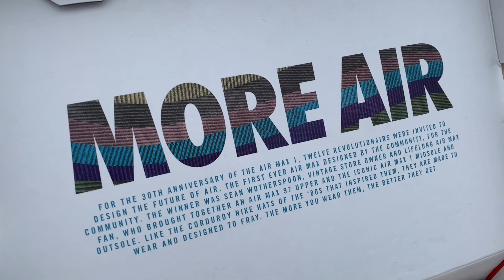4K VIDEO | NIKE AIRMAX 1/97 SEAN WOTHERSPOON | REVIEW SNEAKERS INDONESIA + ON FEET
Airmax 1/97 SEAN WOTHERSPOON merupakan salah satu sepatu terbaik ditahun 2018